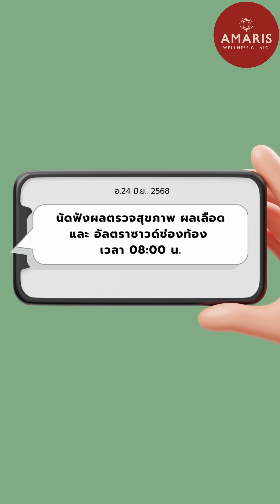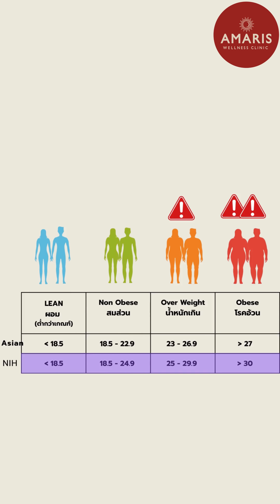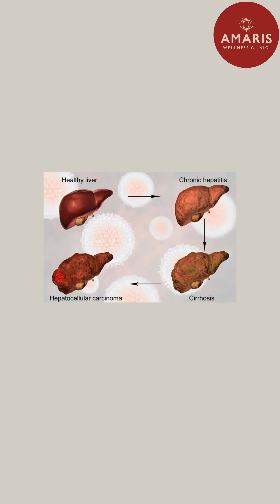ไขมันพอกตับ ผลงานวิจัยออกแล้ว ในคนน้ำหนักตัวปกติก็เป็นได้ ความจริงที่เราไม่รู้ I หมอขวัญเล่าเรื่อง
🩺 ถ้าผอม ... แล้วจะไม่เป็นไขมันพอกตับ...จริงหรือ?
หลายคนตกใจ เมื่อผลตรวจสุขภาพบอกว่า “มีไขมันพอกตับ”ทั้งที่รูปร่างผอม น้ำหนักปกติ ออกกำลังกายสม่ำเสมอ แล้วแบบนี้...ยังจะเป็นไขมันพอกตับได้จริงเหรอ?
ในคลิปนี้ หมอขวัญ AMARIS จะพาไปรู้จักกับ “ภาวะไขมันพอกตับในคนผอม” หรือ Lean NAFLDพร้อมอ้างอิงผลการศึกษาจาก 45 งานวิจัย ที่พบว่า👉 คนผอม (Lean) ก็มีโอกาสเป็นไขมันพอกตับได้ถึง 10.2%👉 คนไม่อ้วน (Non-obese) พบภาวะนี้มากถึง 15.7%
🔍 ไขมันพอกตับ ไม่ได้เกิดจากความอ้วนเพียงอย่างเดียว แต่ยังเกี่ยวข้องกับ
* พันธุกรรม
* ภาวะดื้อต่ออินซูลิน
* มีการอักเสบในร่างกาย
* ความไม่สมดุลของจุลินทรีย์ในลำไส้
📌 ในตอนนี้เราจะมาเรียนรู้
✅ ทำไมคนผอมถึงเสี่ยงไขมันพอกตับ
✅ กลไกที่ทำให้ตับอักเสบจนกลายเป็นตับแข็งและมะเร็ง
💡 รู้เร็ว ป้องกันได้ติดตามคลิปถัดไป ที่หมอขวัญจะมาเล่าถึง
✅ สัญญาณที่ต้องสังเกต
🔬วิธีตรวจวินิจฉัยไขมันพอกตับ
🩸 ค่าที่ต้องเช็กในผลเลือด
🖥️ และการตรวจด้วย อัลตราซาวด์ และ FibroScan

0:01 เมื่อไปตรวจสุขภาพ หมอบอกว่ามีไขมันพอกตับ
0:16 จริงหรือคะ ถ้าผอมแล้วจะปลอดภัย ไม่เป็นไขมันพอกตับ
0:39 ก่อนจะที่จะไปดูรายละเอียดกัน มาดูกันก่อนนะคะ ว่าทางการแพทย์ ใช้เกณฑ์อะไรในการแยกความผอม ความอ้วน
0:47 คือค่า BMI หรือ ดัชนีมวลกาย
1:34 อยากให้พวกเราลองคำนวณค่า BMI ของตัวเราดูนะคะ ว่าอยู่ในกลุ่มไหน
1:38 กลุ่มแรกคือ ผอม หรือ Lean หมายถึงน้ำหนักตัวต่ำกว่าเกณฑ์
1:42 กลุ่ม 2 ร่างกายสมส่วน
1:44 กลุ่ม 3 น้ำหนักเกิน
1:46 กลุ่ม 4  คืออ้วน
1:48 ผลสรุปของงานวิจัยค่ะ
2:17 ไขมันพอกตับจะเป็นในวัยกลางคนขึ้นไป พบ 25 ถึง 30% ของประชากร
2:33 ตับพอกด้วยไขมัน เกิดอะไรขึ้นบ้าง
2:46 ไม่อ้วนแต่มีไขมันพอกตับ ความจริงที่เราอาจยังไม่รู้
3:00 รู้เร็ว ป้องกันและรักษาได้

❤️จิ๊กซอว์สุขภาพโดยหมอขวัญ Amaris ❤️เปิดโลกสุขภาพแบบองค์รวม
❤️เพราะสุขภาพที่ดี มีความแข็งแรง มีความสมดุลทั้งร่างกาย จิตใจ และจิตวิญญาณ
⚕️เพราะสุขภาพที่ดี คือจิ๊กซอว์สำคัญของชีวิต ♥️มาเติมเต็มไปด้วยกันนะคะ ❤️

ช่องนี้สร้างขึ้นเพื่อแบ่งปันความรู้ด้านเวชศาสตร์ชะลอวัย การแพทย์ผสมผสาน และข้อมูลเคล็ดลับการดูแลตัวเองที่สามารถนำไปใช้ได้จริงและมีประสิทธิภาพดี

👩‍⚕️หมอขวัญ แพทย์ด้านเวชศาสตร์ชะลอวัยและสุขภาพองค์รวม พร้อมไขปริศนาสุขภาพ แบ่งปันความรู้ด้านการแพทย์ผสมผสาน รูปแบบการใช้ชีวิตอย่างสมดุลและมีความสุข

📌เนื้อหาของเรา
✅ เคล็ดลับการดูแลสุขภาพ แบบผสมผสาน
✅ การปรับสมดุลย์ฮอร์โมน
✅ ความรู้ด้านโภชนาการ
✅ เคล็ดลับความงามแบบฉบับผิวที่ดีจากภายในสู่ภายนอก
✅ วิธีสร้างสุขภาพจิตที่ดี เพื่อชีวิตที่มีพลัง

📳 ติดตามเพื่อไม่พลาดทุกความรู้ด้านสุขภาพ และความงาม
🌏 ติดตามเราบนโซเชียลมีเดีย
เพื่อไม่พลาดความรู้สุขภาพดีๆ ของ หมอขวัญ AMARIS จิ๊กซอว์สุขภาพ
ไขมันพอกตับ โรคตับ ตับพอกไขมัน ตับอักเสบ ตับแข็ง มะเร็งตับ ตรวจตับ FibroScan เอนไซม์ตับ# โรคตับในคนผอม#NAFLD#NASH#liver disease#liver inflammation#liver fibrosis#fatty liver#ตรวจสุขภาพตับ#ตับดีมีชัยไปกว่าครึ่ง#ภาวะไขมันพอกตับ#ตับและสุขภาพ#วงจรไขมันพอกตับ#ซีรีส์โรคตับ#liver awareness#NAFLD#คนผอมก็เป็นได้สุขภาพเงียบ โรคที่ไม่มีอาการ ตรวจร่างกายประจำปี โรคที่ไม่แสดงอาการ ความเสี่ยงสุขภาพ โรคไม่ติดต่อเรื้อรัง NCDs ป้องกันดีกว่ารักษา วินิจฉัยเร็ว สุขภาพเชิงรุก โรคเงียบ รู้ทันก่อนสาย ภัยเงียบของคนผอม คนผอมก็เสี่ยง ภาวะซ่อนเร้น ซีรีส์สุขภาพ หมอขวัญ AMARIS#จิ๊กซอว์สุขภาพ#หมอขวัญ#Amaris Wellness Clinic#สุขภาพกับหมอขวัญ#คลินิกเวชศาสตร์ชะลอวัย#ซีรีส์สุขภาพ#ช่องสุขภาพไทย#แพทย์ผู้หญิง#หมอเวชศาสตร์ป้องกัน#YouTube หมอขวัญ Amaris